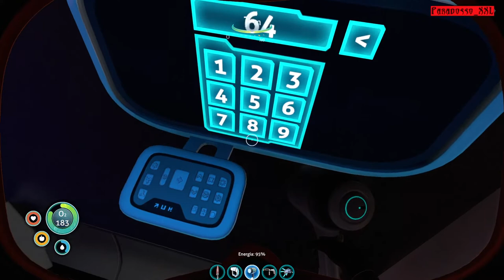Galactic Firefighter - SUBNAUTICA [ITA] | Episodio 19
** About Subnautica **

Subnautica is a survival action-adventure game set in an open world environment and played from a first-person perspective. The player controls the lone survivor named Ryley Robinson, of a waylaid spacecraft called the Aurora, stranded on a remote ocean planet named 4546B. The main objective is to explore the ocean and survive its dangers, while completing tasks to advance the plot. Players can collect resources, construct tools, bases, and submersibles, and interact with the planet's wildlife. The majority of the game is set underwater, with two explorable islands, and a simulated day-and-night cycle that affects visibility. Upon beginning a new game, players must select a difficulty mode from the following four:

In survival mode, the player manages their depleting health, hunger, thirst and oxygen. If the player dies, they respawn, but certain items are removed from their inventory.

In freedom mode, gameplay is near-identical to that of Survival mode, but with hunger and thirst disabled.

In hardcore mode, gameplay is near-identical to that of Survival mode but with permadeath. If the player dies, they do not respawn, and their save file is instead deleted.

In creative mode, all depleting characteristics, such as health and thirst, are disabled, with the player able to access all crafting blueprints, and craft without the need for resources. Additionally, the submersibles, a stasis rifle, a Seaglide, a mobile vehicle bay, and a propulsion cannon are provided, which do not need an energy source to operate and cannot be damaged, unless the player damages them intentionally.

The game supports VR headsets, such as the HTC Vive and the Oculus Rift, with the additional input of a keyboard and mouse or game controller.